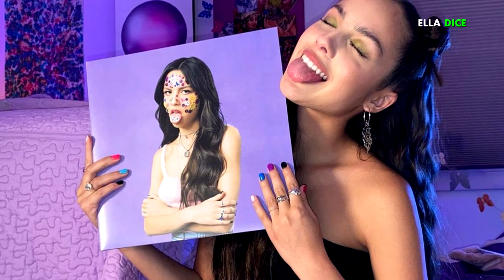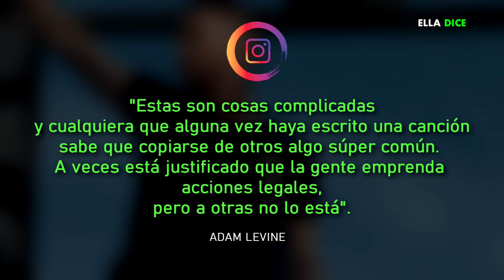Tras ser acusada de PLAGIO OLIVIA RODRIGO entrega millones de dólares a TAYLOR SWIFT y PARAMORE